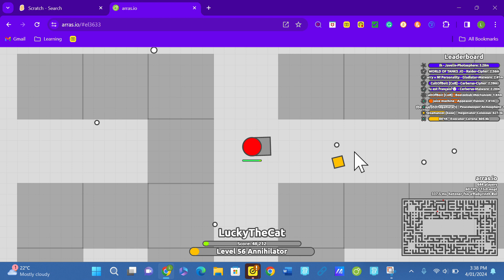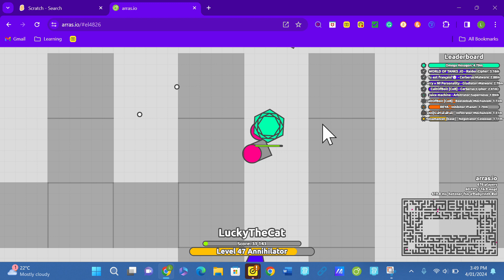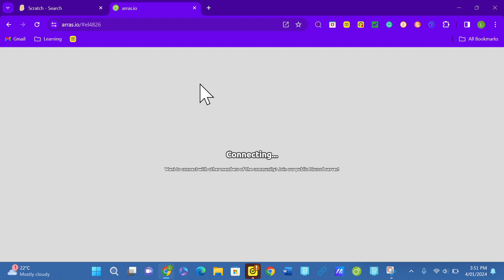arras io ep 25